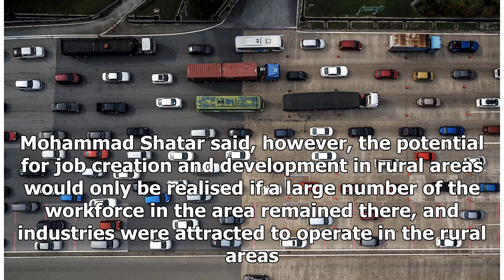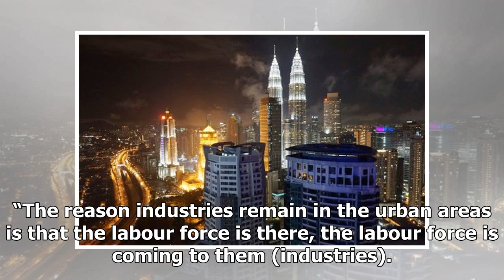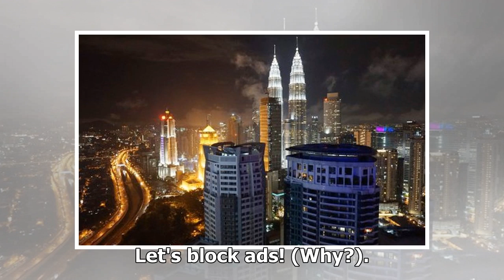No pot of gold in cities, say analysts to villagers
Social analyst Prof Dr Mohammad Shatar Sabran says rapid urbanisation and modernisation have narrowe...